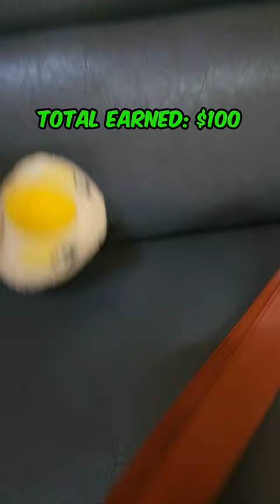MrBeast be like: